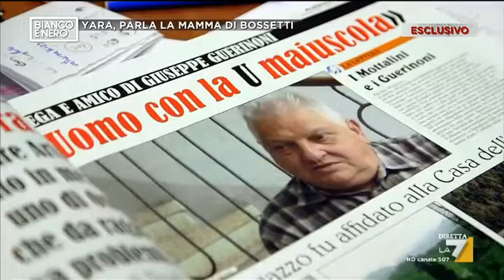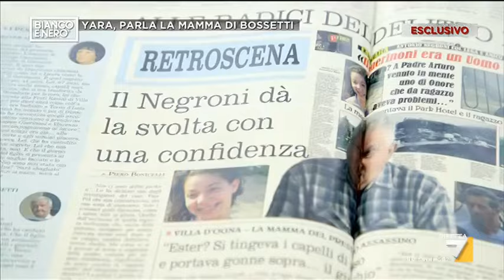Yara, il dna è di Bossetti? Intervista a Ester Arzuffi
Secondo il test del DNA Massimo Bossetti è figlio di Giuseppe Guerinoni. Parla Ester Arzuffi, la mamma di Bossetti, condannato all'ergastolo per la morte di Yara Gambirasio. Servizio di Vito Francesco Paglia.